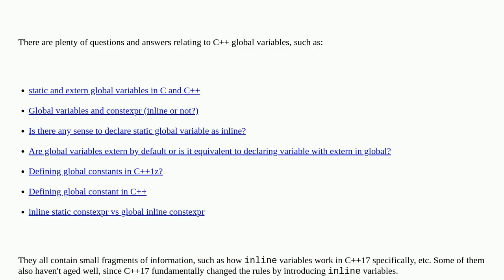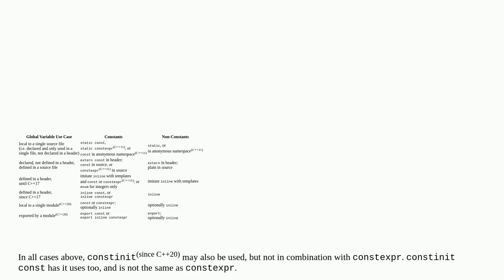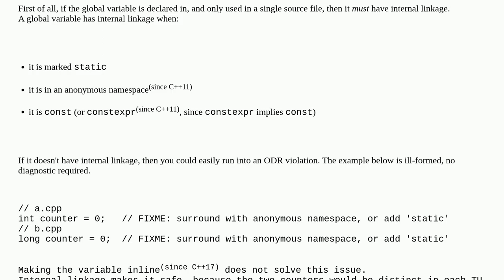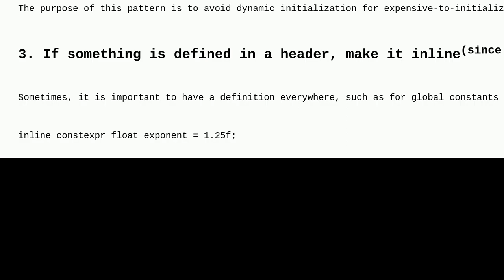Global variables - When to use static, inline, extern, const, and constexpr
A special thanks goes out to the community

  global-variables linkage c++-faq constants c++